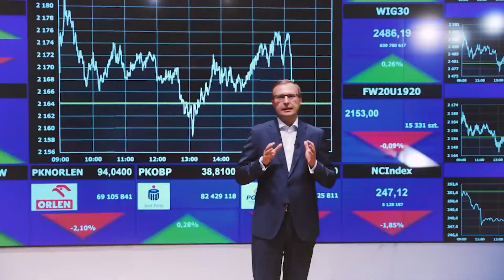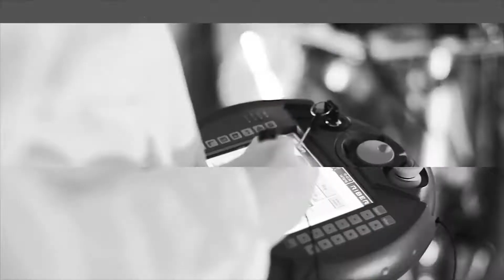Business 2021 04 09